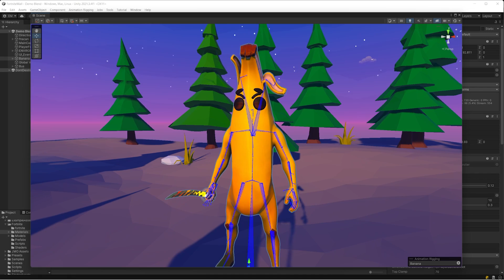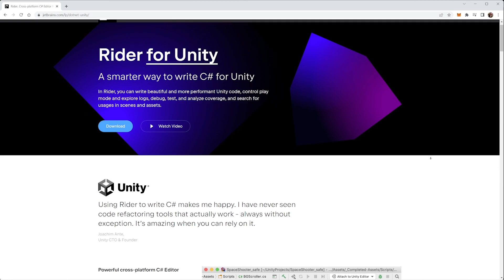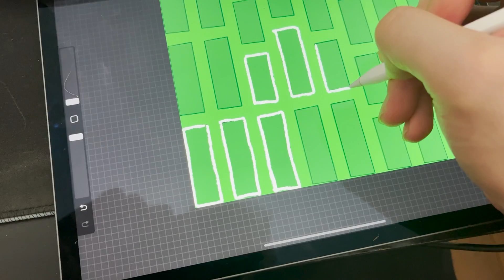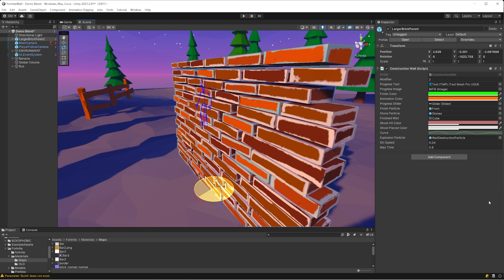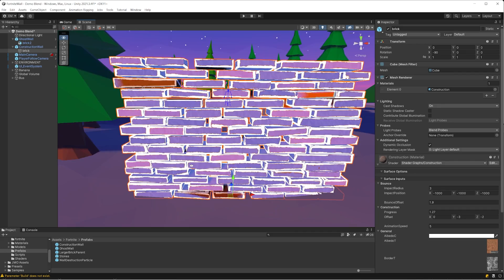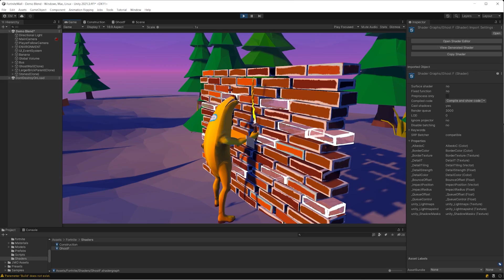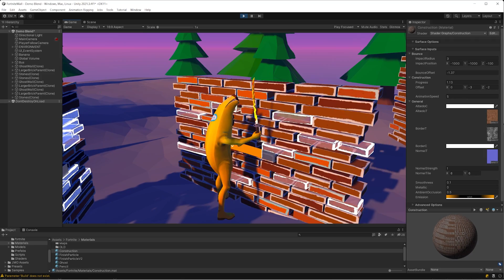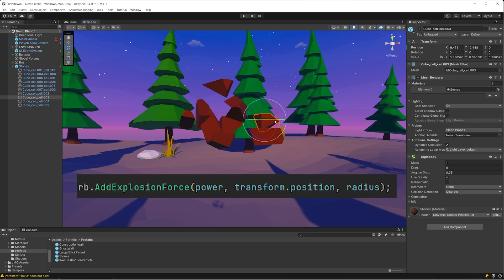Fortnite Wall Construction in Unity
A video game mechanic I love is Fortnite wall construction.
Let's challenge ourselves by creating a custom version using Unity3D!